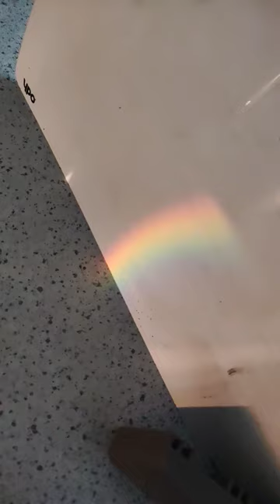Glass turning white light into rainbow?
white light enters glass prism then multicoloured light come out? how is this possible?